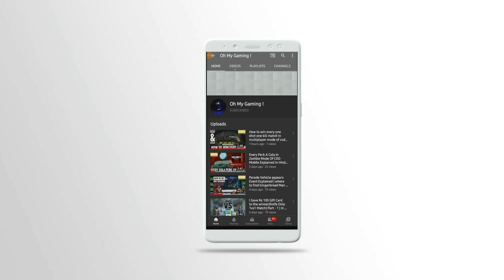How To Level Up Fast In COD Mobile Explained In Hindi | Gain XP Very Quickly In COD Mobile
Hello guys in this video we have shown you how you can reach 150 level very easily in cod mobile in Hindi in detail

ABOUT : WE BOTH  PLAYED PUBG FOR APROX. 2 YEARS REACHED ACE GOT OVERACHIEVER TITLE NOW WE WANT TO EXPLORE CALL OF DUTY MOBILE